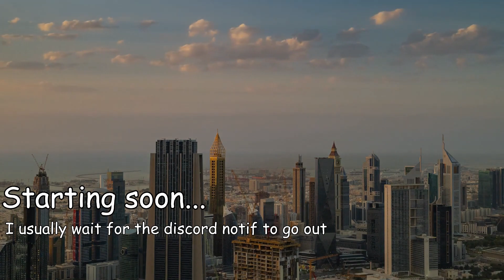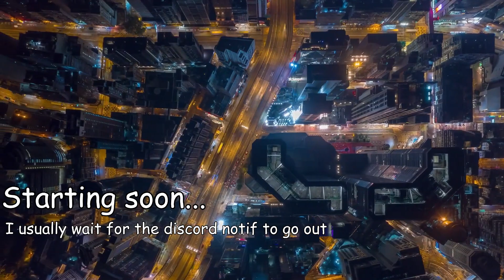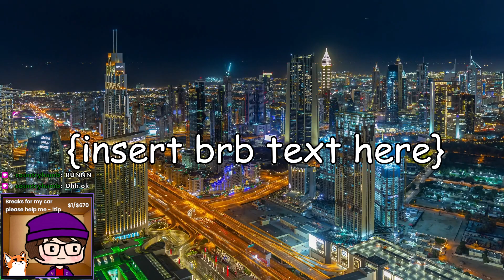Modded Minecraft w/ Crowd Control - Dec 14, 2023